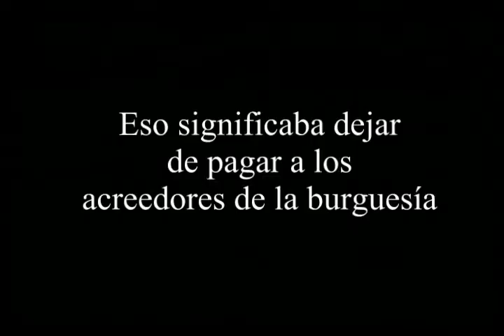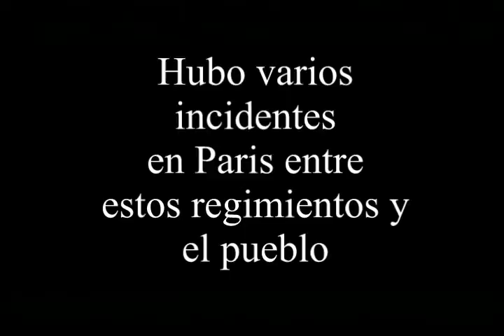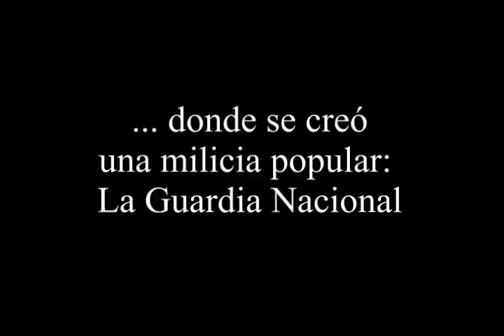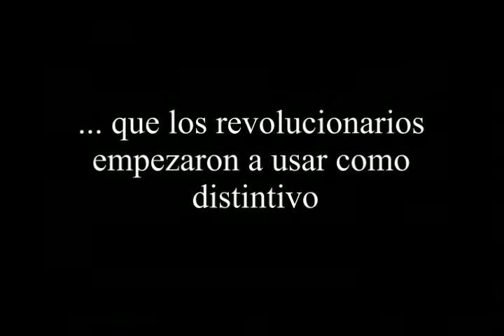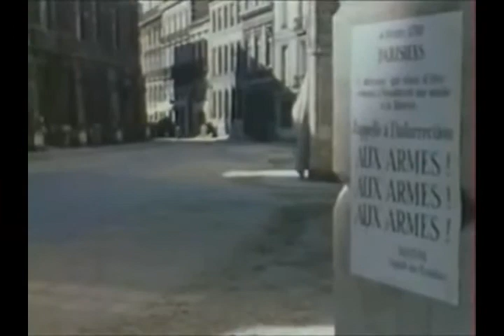TdE: La Revolucion Francesa 1